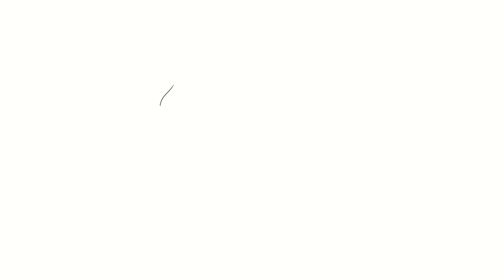Music in the sky - Bae birthday 2024 fanart Timelapse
Wanted to draw something to appreciate all the awesome music she's made along the way!
Happy Birthday Bae!!!